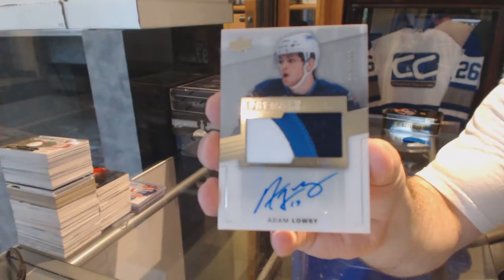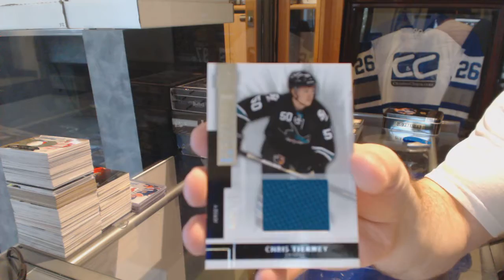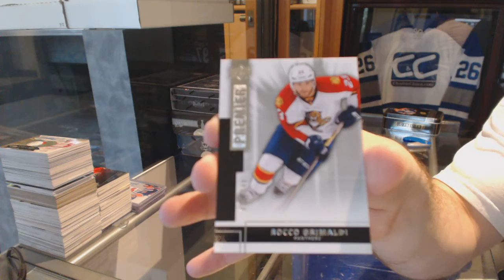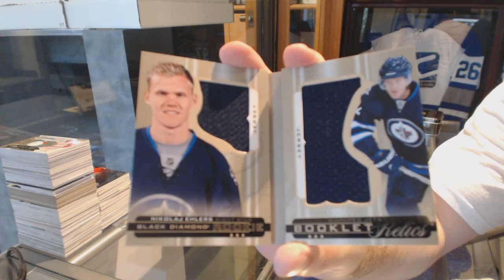14-15 UD Premier & 15-16 UD Black Diamond Hockey Box Break - C&C GB #6266